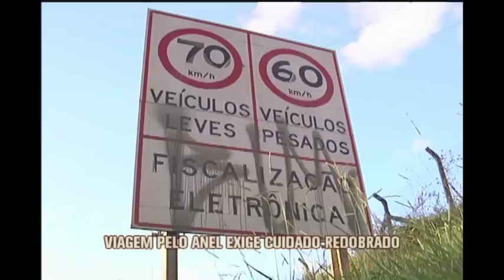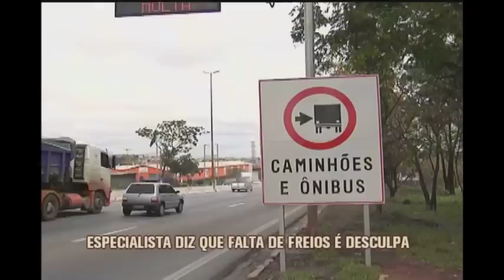Alterosa refaz trajeto de desastre no Anel Rodoviário de Belo Horizonte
Na semana passada mais um acidente grave deixou uma pessoa morta, no trecho do Anel Rodoviário de Belo horizonte, que já foi palco de várias tragédias! Para entender os riscos da região, nossa equipe embarcou em uma carreta, na companhia de um motorista experiente que roda com frequência pelo anel e também com um especialista em veículos com carga pesada. Eles mostram que é possível evitar tragédias na rodovia.